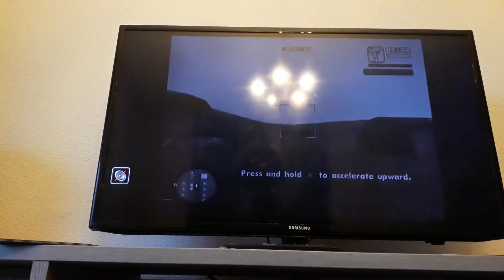GTA San Andreas (PS2) - King Of San Andreas grind update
I reached 750 000 points in criminal rating in a grind session today, using the method seen in this video